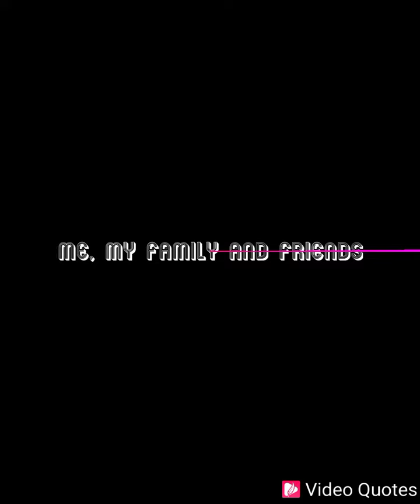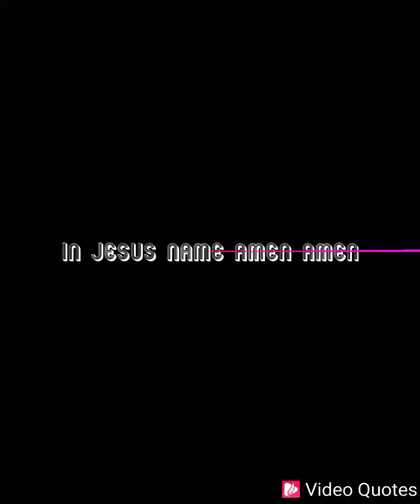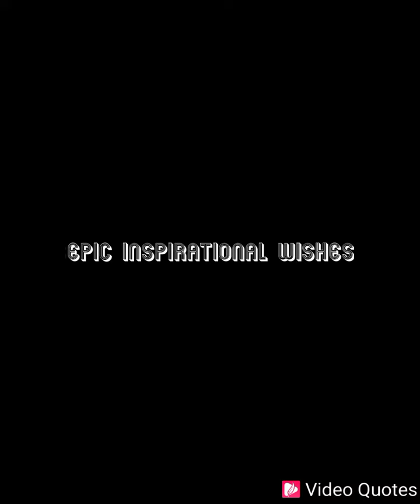🙏🏾PRAYER OF THE DAY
Prayer against any Enemy dress in sheep clothing.Prayer is the right way.